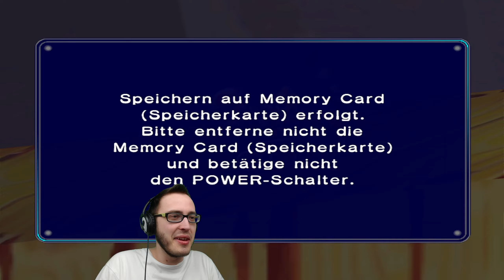Let's Challenge Mario Kart: Double Dash!! [Zeitfahren] (Dinodino-Dschungel): 1:59:729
Let's Challenge Mario Kart: Double Dash!! [Facecam / German / 1080p 60fps / Challenge / Zeitfahren] (Dinodino-Dschungel): 1:59:729

Allgemeine Informationen zu Mario Kart: Double Dash:

Nummer eins brachte die Geburt eines gesamten Genres mit sich. Nummer zwei brachte uns Mehrspieler-Perfektion. Nummer drei war klein und perfekt geformt. Und wie steht es mit Nummer vier in der Mario Kart-Serie? Hier kommt Mario Kart Double Dash!! - und es bietet alles, was seine Hochgeschwindigkeits-Vorgänger auch hatten und noch viel, viel mehr.

Die Besetzung strotzt nur so vor bekannten Gesichtern - Langzeit-Kartpiloten wie Mario, Luigi, Peach und Yoshi, die alle schon auf Super Nintendo, Nintendo 64 und Game Boy Advance um die Wette fuhren, wollten sich diese Nintendo GameCube-Inkarnation auf keinen Fall entgehen lassen. Aber eine ganze Schar neuer Gesichter wollen den Nervenkitzel nicht verpassen, bereite dich also auf einen Figurenauswahl-Bildschirm vor, der mit Figuren wie Baby Mario, Baby Luigi, Koopa Troopa (willkommen zurück!), Diddy Kong, Waluigi und noch vielen mehr voll gestopft ist - alles in allem mindestens 16 Fahrer.

Warum so viele? Zum Teil, weil zum allerersten Mal zwei Figuren in einem Kart sitzen - mit keinerlei Einschränkungen, wer sich mit wem zusammentut. Außerdem ist deine Kartauswahl nicht davon abhängig, welche Figuren du dir ausgesucht hast. Peach und Daisy können sich in Donkey Kongs klapprigem Holzmobil zusammenschließen, Peachs rosaroter Oldtimer dient dem Baby Mario- und Waluigi-Team als Gefährt und Bowser kann in Warios Rostlaube um die Ecke schleudern - mit Mario auf dem Rücksitz. Die Möglichkeiten sind beinahe unendlich - und immer lustig.

Rennfahrer tauschen giftige Blicke aus, wenn sie ihre Rivalen überholen, Beifahrer klammern sich verzweifelt fest, wenn sie durch fragwürdigen Fahrstil aus dem Kart geschleudert werden und Luigi bearbeitet sein Kart in üblicher Tradition mit dem Hammer, wenn er verliert. Du kannst beobachten, wie die einzelnen Räder von acht Fahrzeugen auf das Lenkrad reagieren, sich bewegen und hüpfen, während du den glatt animierten Händen von Klempnern, Dinosauriern, Schildkröten und Prinzessinnen beim Lenken zusiehst. Und du wirst erkennen, dass dies das Werk eines Genies sein muss.

Die Double Dash!!-Rennstrecken wurden von Nintendos besten Landschaftsdesignern entworfen. Die Kurven, Buckel und schnellen Geraden sind auf eine Weise angelegt, die Achterbahnrennen mit haarsträubenden Risiken kombiniert, wie beispielsweise der kläffende Chain Chomp, der in Luigi Grand Prix nach dir grapscht oder die langen Wiggler-förmigen Fahrzeuge, welche die Straßen von Mushroom City patrouillieren. Stadien im Flutlicht, ruhige Dschungel mit gefährlich gebrechlichen Holzbrücken oder die Stadt- und Strand-Strecken von Isla Delfino sind nur einige der Sehenswürdigkeiten, die du an deinen geschwindigkeits-vernebelten Augen vorbeiflitzen sehen wirst.

Es ist lustig, rasant, wild und strotzt nur so vor Mehrspieler-Genialität - und ist wahrscheinlich deine einzige Chance, Luigi ein rosarotes Auto fahren zu sehen.